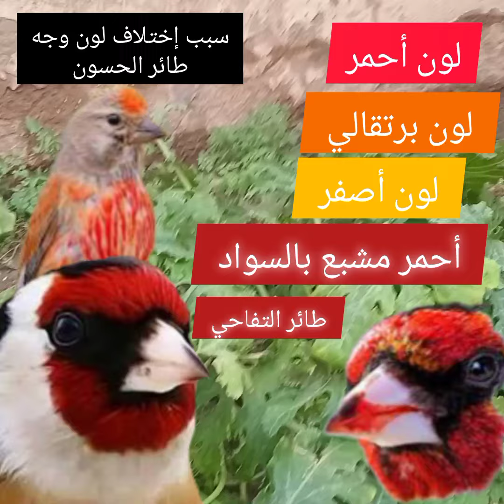السر الذي يجعل طائر الحسون والتفاحي يكسبان اللون الأحمر على الوجه